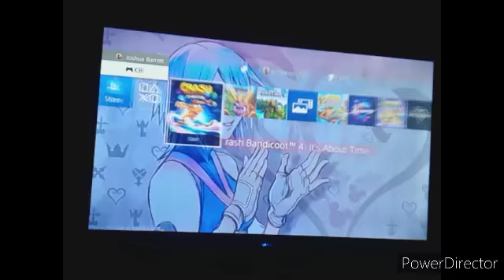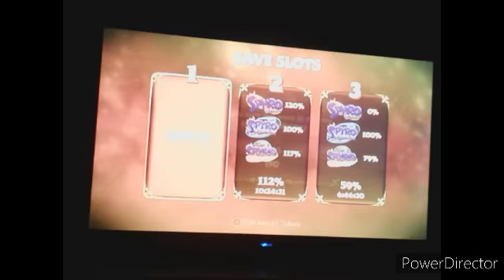happy 26 anniversary crash & 24 anniversary spyro crash 4 spyro 3 PRE-RECORDED LIVESTREAM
name joshua

age 18